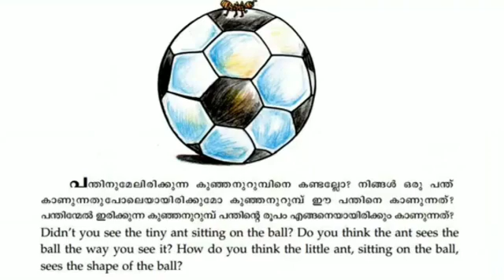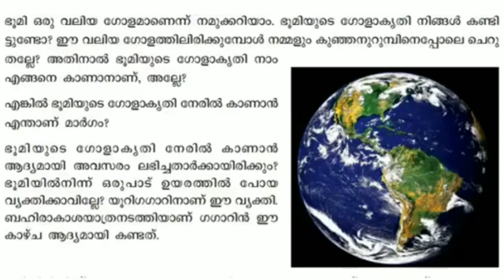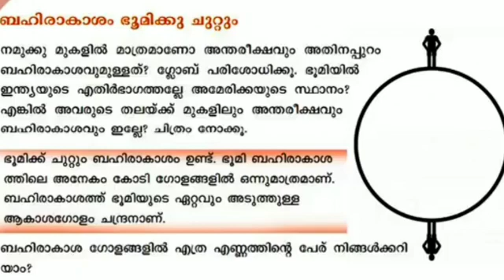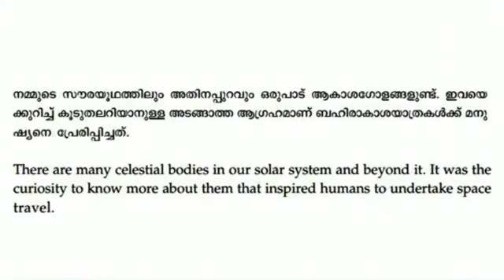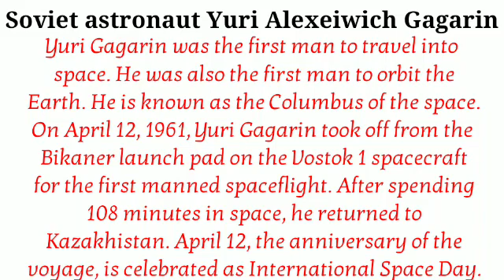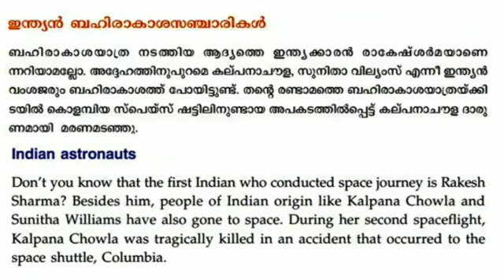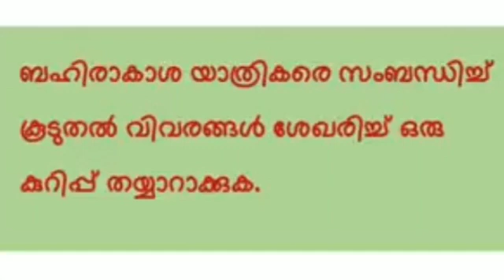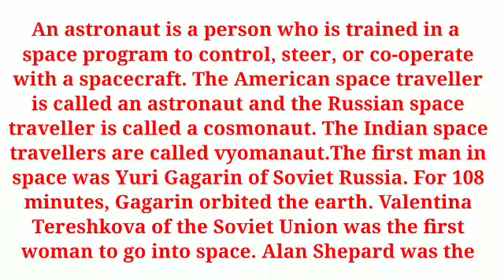Class 5 Basic Science Worksheet 19/2/22|Class 5 Basic Science chapter 9 part 1 Activities@educutz131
Class 5 Basic Science Worksheet 19/2/2022
STD 5 Basic Science Worksheet 19/2/2022
Class 5 Basic Science Chapter 9 Space A World of  Wonder Part 1 Explanation Activities English Malayalam Medium
Class 5 Basic Science chapter 9 space a world of wonders Explanation Activities Part 1
Class 5 Basic Science Unit 9 part 1 Activities Explanation English Malayalam Medium
 യൂറി ഗഗാറിനെ കുറിച്ച് കുറിപ്പ്
ബഹിരാകാശ യാത്രയെ സംബന്ധിച്ച് കുറിപ്പ്
stay tune to our channel
keep supporting
with love